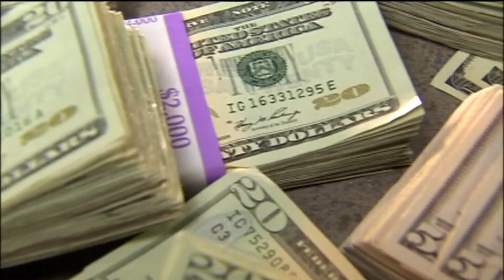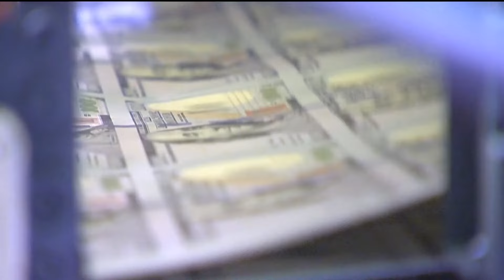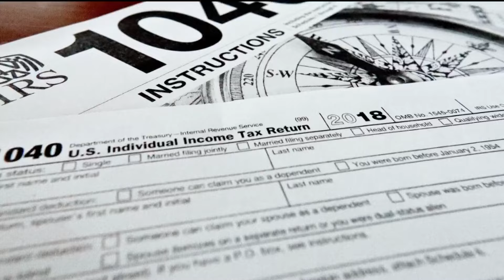Here's how the latest tax cuts will impact Georgians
Gov. Brian Kemp will sign House Bill 1015 and other tax legislation into law on Thursday. Here's what we know.

11Alive is Where Atlanta Speaks. We believe that news shouldn’t be a one-way conversation, but a dialogue with you. Join in, share your thoughts and connect with new perspectives.